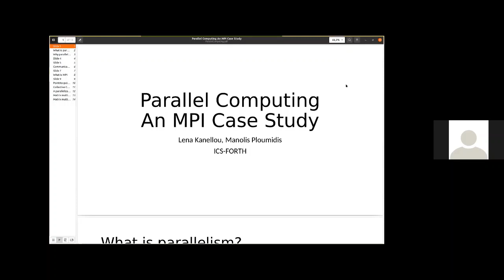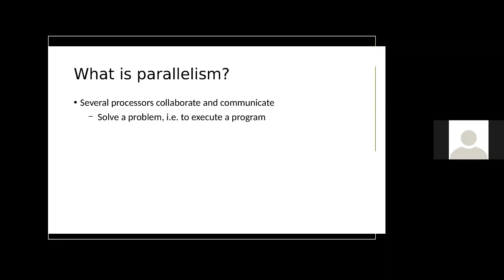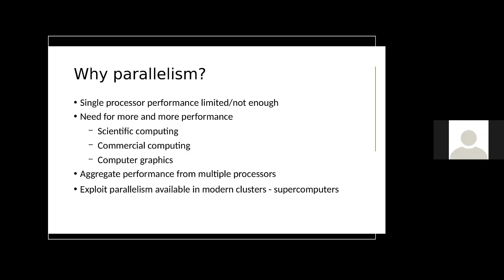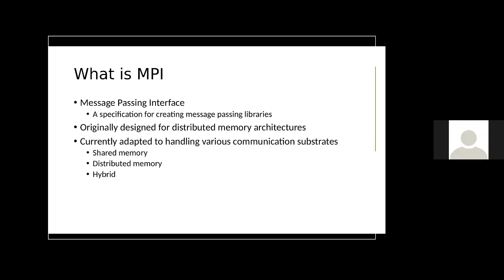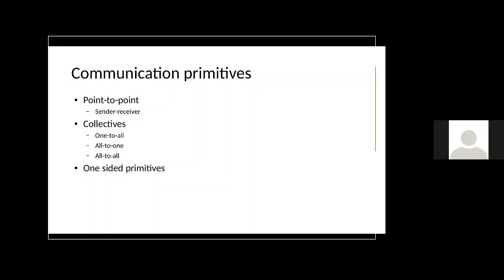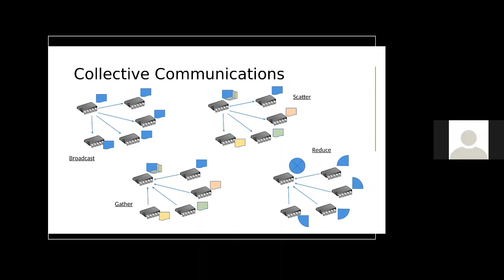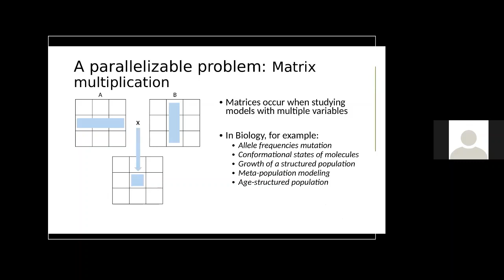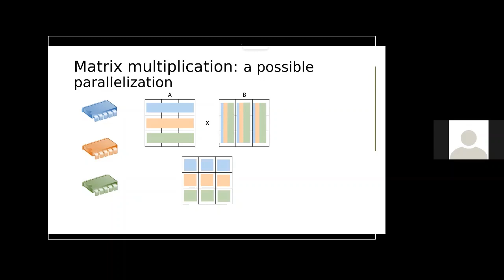Parallel Computing - M. Ploumidis